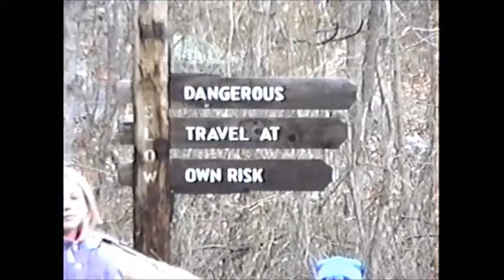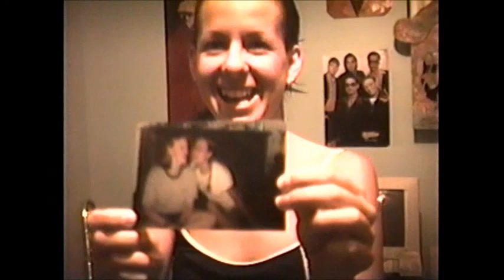Christmas time 1999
Mike, Dot ,and kids visit Pat Camuso & family,Steve Owens & family,And Mike JR & Family